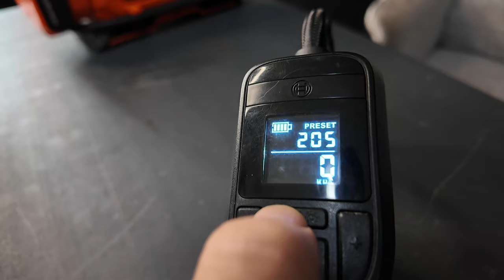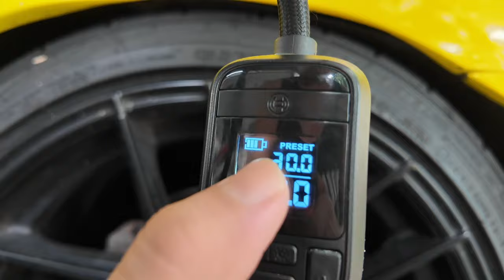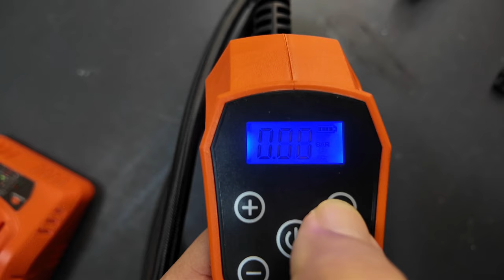เครื่องสูบลมไร้สาย BOSCH vs PUMPKIN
ทั้ง 2 ตัว สูบลมได้เหมือนกัน แรงดันสูงสุด 150 PSI
เติมลมรถใหญ่ได้ เพื่อนๆลองดูรีวิว และตัดสินใจดูครับ
เครื่องสูบลมไร้สาย BOSCH Easy Pump

เครื่องสูบลมไร้สาย  PUMPKIN INF-15TF